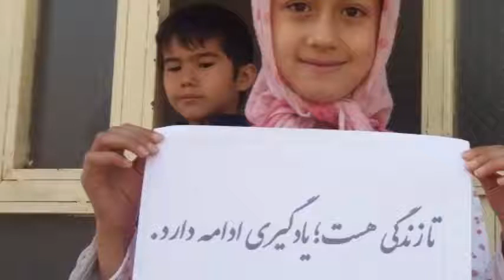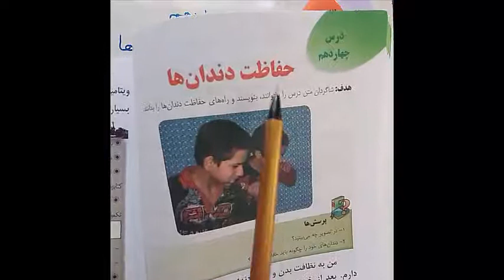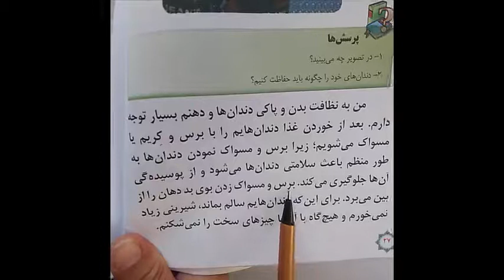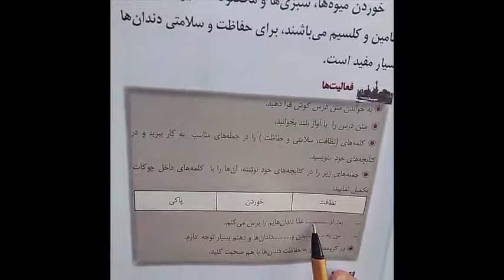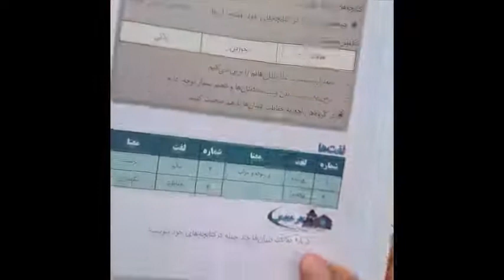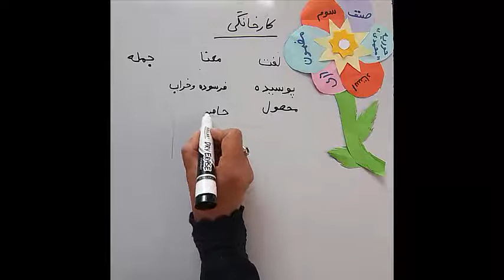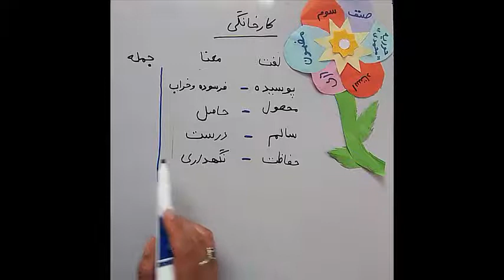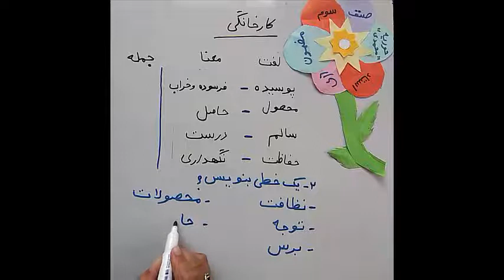دری صنف سوم - درس چهاردهم حفاظت دندان ها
در این درس, شاگردان می آموزند که حفاظت دندان ها چگونه صورت میگیرد و اهمیت حفاظت از دندان ها چه می باشد.